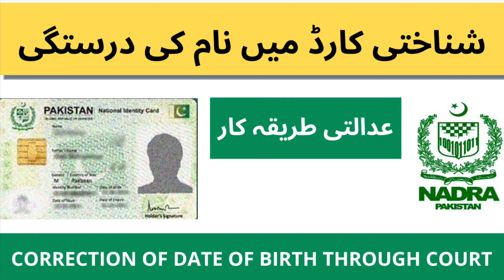Correction Of Date Of Birth | CNIC | Raja Aamir Abbas Advocate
In this video I shall explain that how you can file suit in court for CORRECTION IN DATE OF BIRTH.